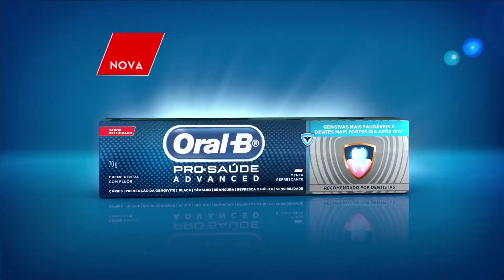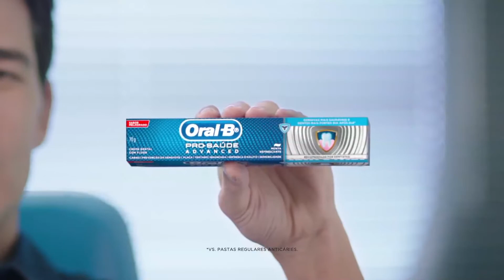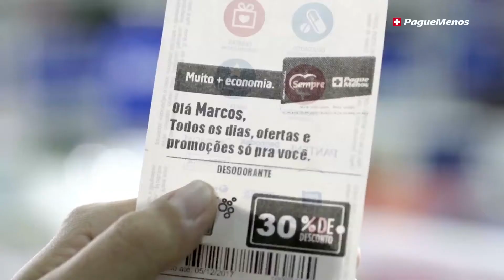Programa Sempre Bem - 11/12/2017 - Íntegra - by Farmácias Pague Menos